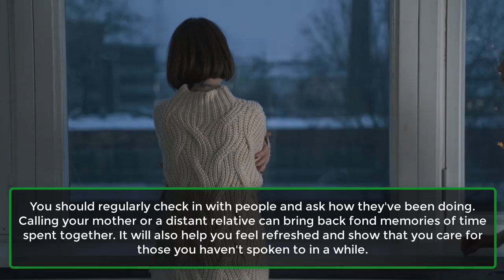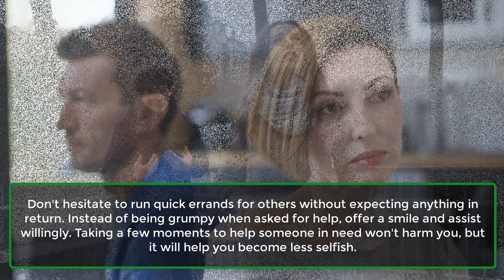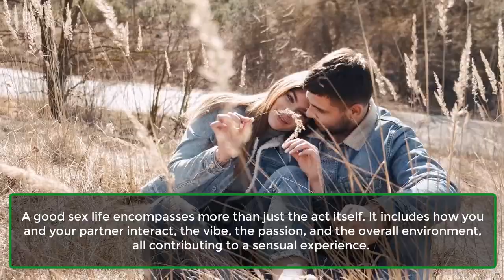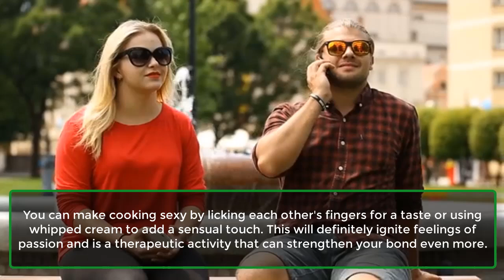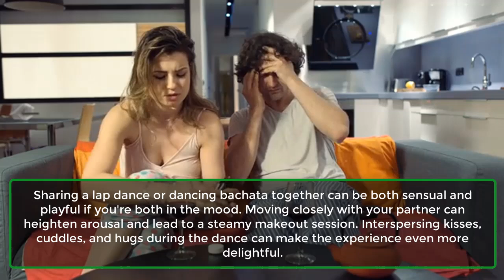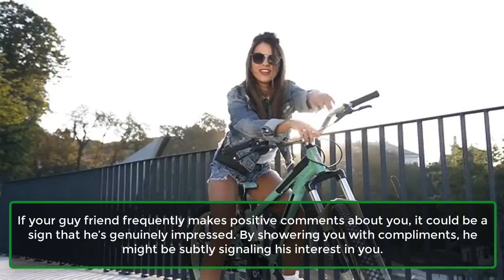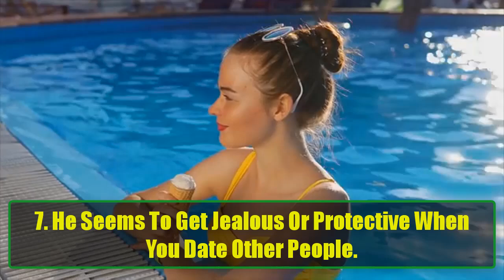Little Ways To Be Less Selfish Every Day | Human Behaviour Psychology Facts | Awesome Facts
All we need to do is be kind. While everyone can be successful, determined, and hardworking, very few possess the ability to show empathy and compassion. These traits are truly admirable, reflecting a positive attitude and selflessness.
It's time to stop being selfish and start making the world a better place. Here are some simple ways to become less selfish and kinder each day.
1. Reach Out To People Often.
2. Listen, Carefully.
3. Help Others Actively.
4. Give Compliments.
5. Practice ‘Thank You’.